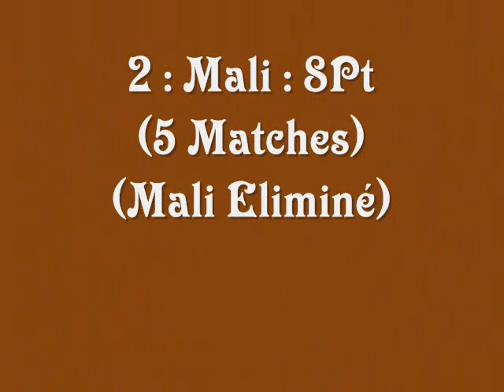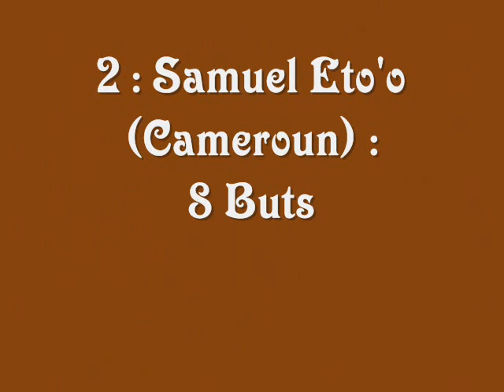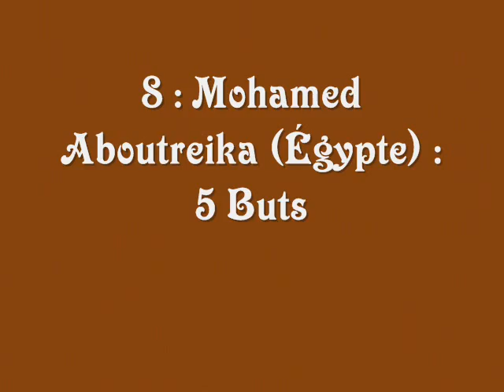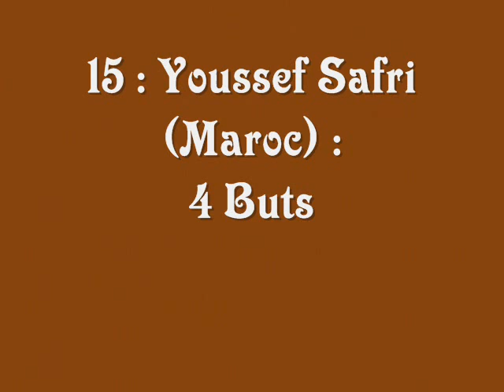Classement et Buteurs qualif coupe du monde 2010 zone Afrique